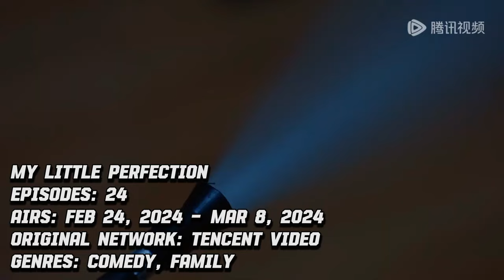10 Hottest Cdrama - You Should Add to Your Watchlist (2024 Edition) English Sub...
Add to Your Watchlist the 10 Chinese modern Dramas of 2024

Timecodes:
00:00 Top Chinese Modern Drama List 2024
00:32 Top 10   | My Little Perfection
01:00 Top 9  | Dusk Love
01:28 Top 8  | Amidst a Snowstorm of Love
02:05 Top 7  | Everyone Loves Me
02:40 Top 6  | Go Back Lover
03:10 Top 5 | Don't Disturb Me Framing
03:41 Top 4  |  As Beautiful As You
04:20 Top 3  | Love Has Fireworks
04:49 Top 2  | Angles Fall Sometimes
05:15 Top 1  | Best Choice Ever

Let us know which Top 10 Modern Chinese Dramas 2024 is on your watch list!